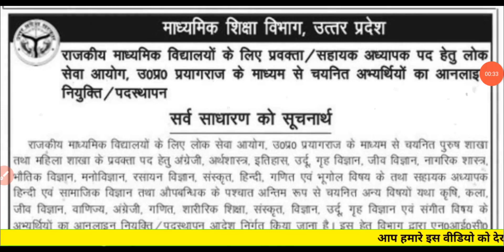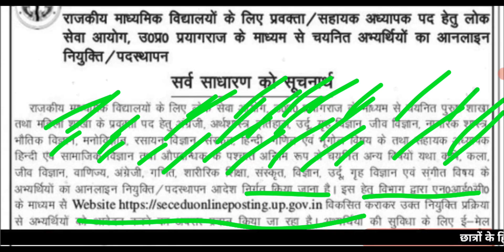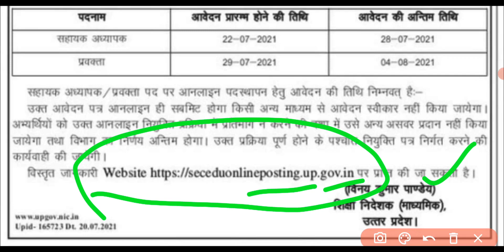खुशखबरी LT GRADE सभी विषयों पर खुलेगा पोर्टल : विज्ञप्ति जारी || lt grade latest news today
12460 Latest News Today.